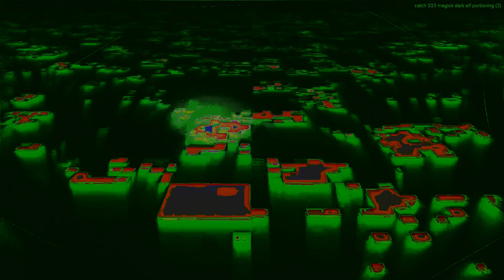Movie 24 09 17 09h20m37s series F outside the music box